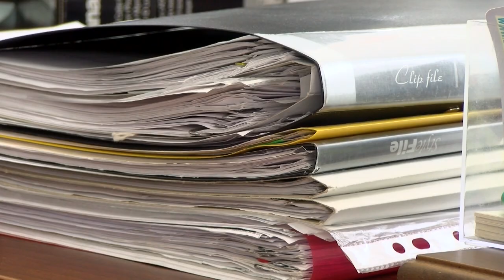Когда благоустроят «Миру - мир»?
Вместо обещанной благоустроенной территории - граффити на перилах и постройках по соседству, отвалившаяся плитка и бутылки на газоне. Когда городские службы и подрядчик приведут территорию у лестницы «Миру - мир» в порядок?